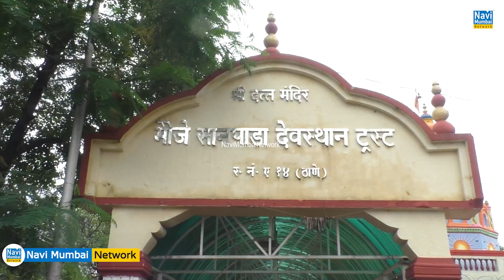Visaji Loke द्वारा Sanpada में "NO Plastic" का संदेश देते "पर्यावरण पूरक कपडे की थैली" वितरण अभियान